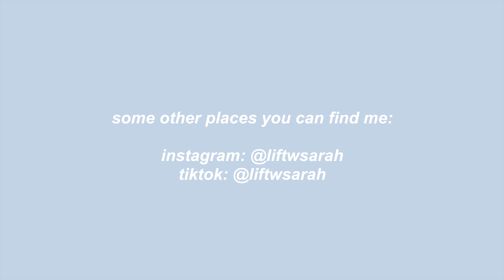How I Eat A LOT and STILL Lose Weight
Who said you can't eat more and lose weight? 😎

THANKS FOR STOPPING BY. I LOVE YOU ALWAYS,
-Sarah :)